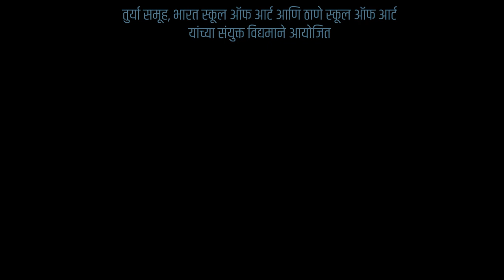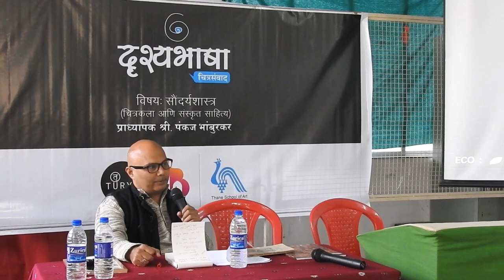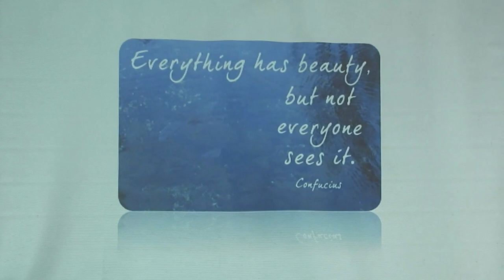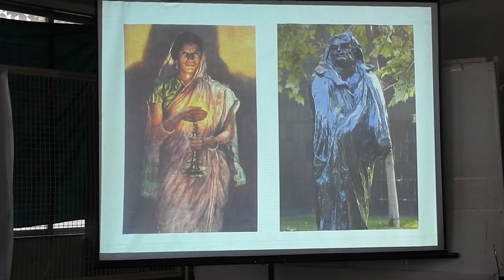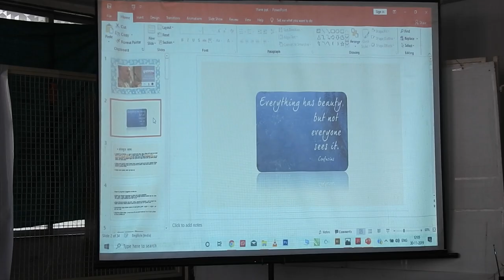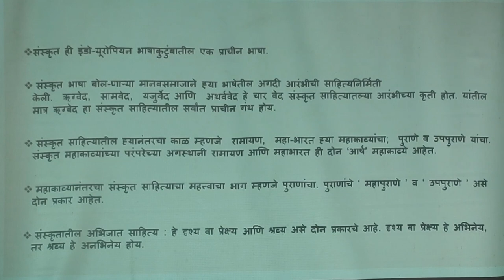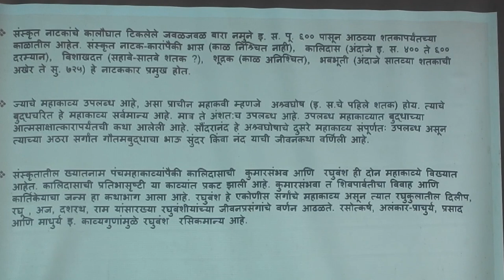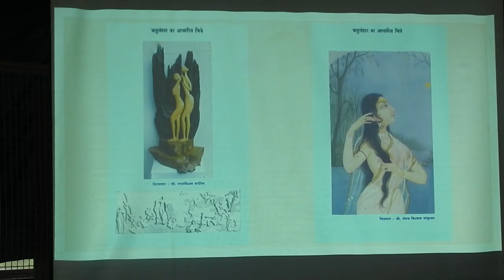दृश्यभाषा-चित्रसंवाद भाग १ | चित्रकला आणि संस्कृत साहित्य | प्रा. पंकज भांबुरकर | महाकवी कालिदास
तुर्या समूह, भारत स्कूल ऑफ आर्ट आणि ठाणे स्कूल ऑफ आर्ट यांच्या संयुक्त विद्यमाने  'दृश्यभाषा-चित्रसंवाद' हा कार्यक्रम ३० नोव्हेंबर २०१९ रोजी आयोजित करण्यात आला होता.
प्राध्यापक श्री. पंकज भांबुरकर सरांनी 'चित्रकला आणि संस्कृत साहित्य' या विषयावर व्याख्यान दिलं.

श्री. पंकज भांबुरकर सरांचे लेख इथून डाउनलोड करू शकता